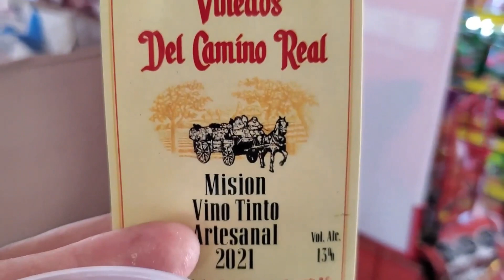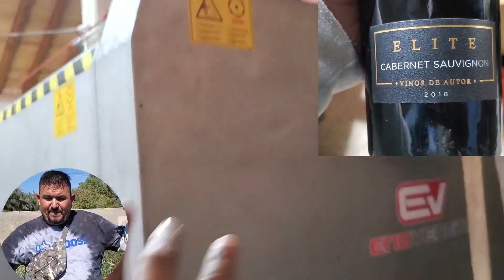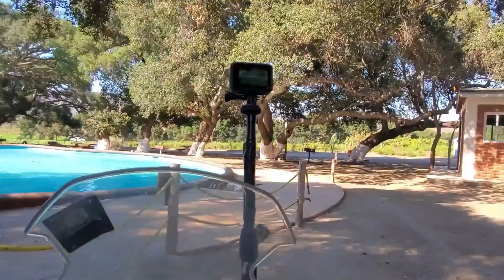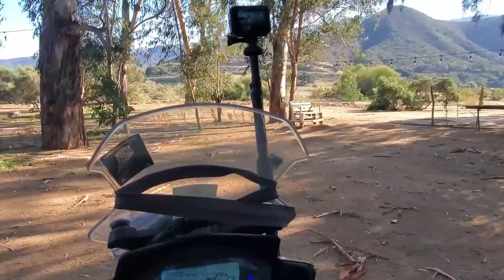Ruta del vino, Literal weeee¡¡¡